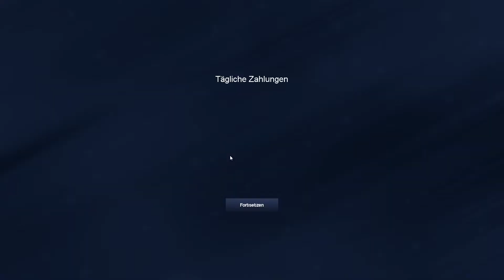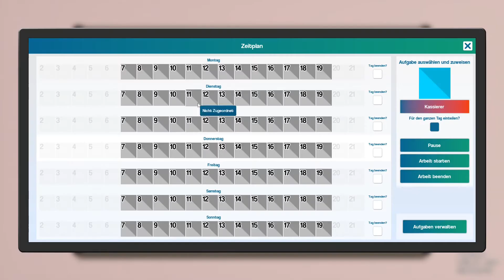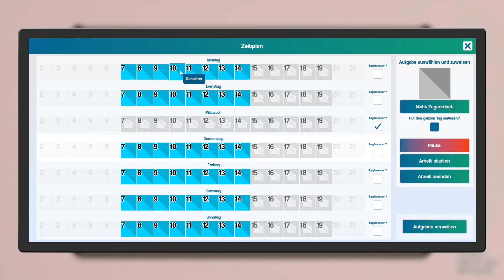🍀 Nächster Arbeitstag bei Armina 💪 #12🔷King of Retail🔷Staffel 3 🔻Umweltrettung🔻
🔶🔷🔶 Kanalvorstellung 🔶🔷🔶🔷🔶🔷🔶

🔶🔷🔶 Über King of Retail (Staffel 3) 🔶🔷🔶🔷🔶🔷🔶

Die dritte Staffel "King of Retail" startet und beginnt direkt wieder im Konzernmodus. Mit neuer Grafikkarte macht es natürlich umso mehr Spaß, sich in dem Game einen eigenen Konzern aufzubauen. Über Klamotten, Lebensmittel bis hin zu Handys können wir in verschiedenen Läden dann einiges unseren Kunden zum Kauf anbieten. Wenn du unseren Konzernaufbau mitverfolgen möchtest, dann bist du hier natürlich genau richtig. 🙂

🟢 Game: King of Retail
🟢 Veröffentlichung: 26. März 2019
🟢 Developer: Freaking Games
🟢 Publisher: Iceberg Interactive
🟢 Genre: Indie / Simulation / Gelegenheitsspiel

🔶🔷🔶 Wichtige Links 🔶🔷🔶🔷🔶🔷🔶

🔶🔷🔶 Unterstützung 🔶🔷🔶🔷🔶🔷🔶

✔ Liken
✔ Videos komplett anschauen
✔ Video teilen
✔ Kommentar dalassen